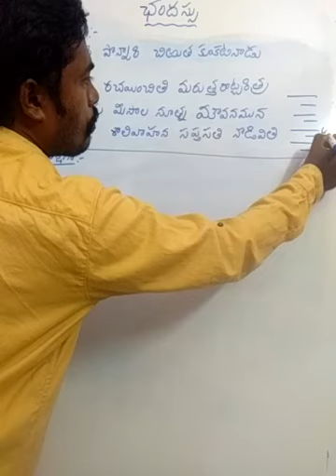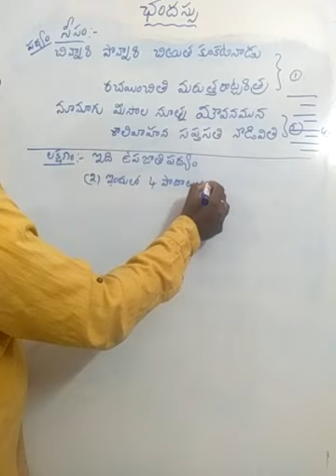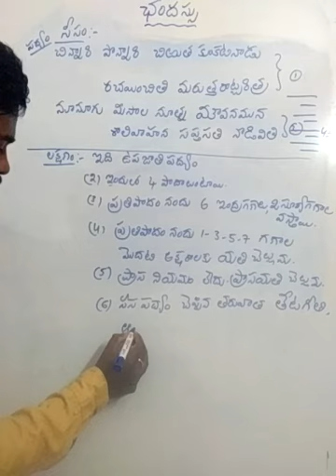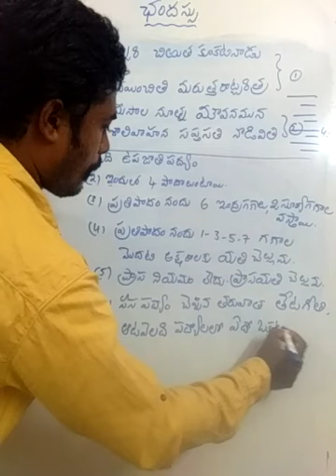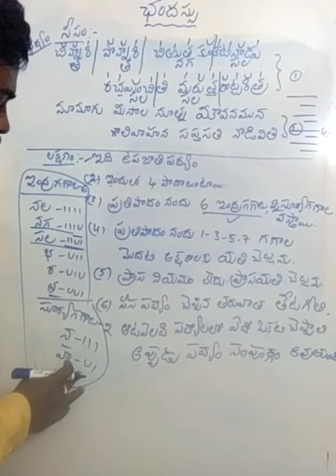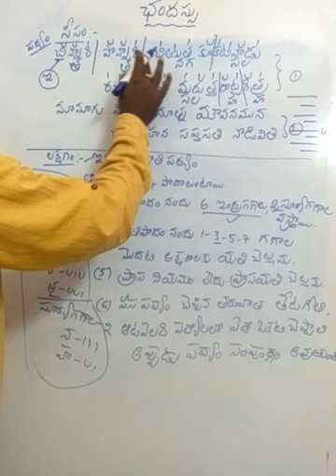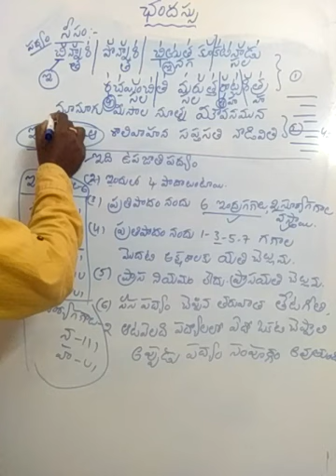Telugu grammar, chandhassu, Telugu sandhulu, Telugu vyakaranam, ఛందస్సు ,సీసం